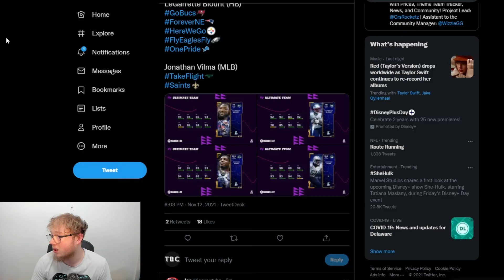EAGLES SUPERBOWL LEGEND LEGARRETTE BLOUNT AND JONATHAN VILMA FOR LEGENDS